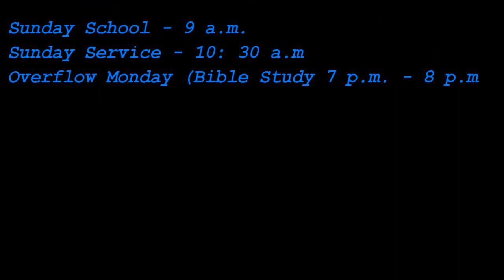You Shall Come Out......Genesis 15: 13,14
The thing that is going to qualify you for great substance is great affliction!
 The Bible  tells us that we have to be prepared to endure hardship as a good solider.

If you ever wondered who God was greatly going to bless!! Just look at someone that is being greatly persecuted. Persection will point you to promotion!

You need to know that rejection, betrayal, jealously, and hatred that comes against the life of a believer is nothing but a set up!!!